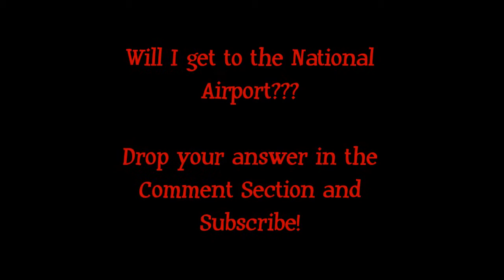Chiliad to Airport Skyfall Challenge GTAV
So todays Challenge is to try and Skyfall From Mount Chiliad all the way down to The International Airport in Downtown Los Santos!

Can we win this challenge???

Let me know below in the comment section!